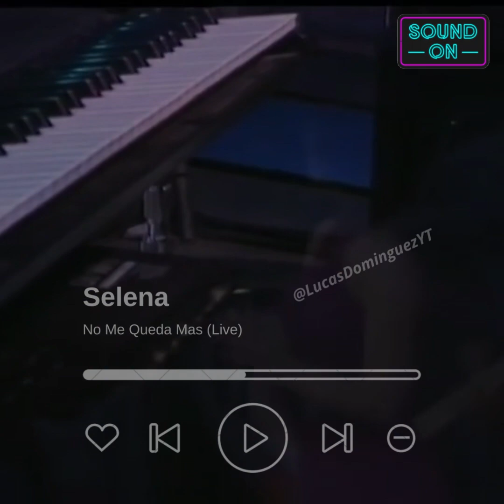Selena - No Me Queda Mas (Live/1995)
Buy the DVD of Selena's Last Concert at the following

A bit about the DVD:
Selena Live : The Last Concert filmed on February 26, 1995, at the Houston Livestock Show and Rodeo in Houston, Texas with a record-breaking attendance of over 64,000 fans. This DVD presents the ultimate Selena concert experience that includes many of Selena y Los Dinos' iconic hit songs and a special Disco Medley.

SET LIST
INTRO
MEDLEY DISC:
I WILL SURVIVE / FUNKY TOWN / LAST DANCE / THE HUSTLE / ON THE RADIO
FORBIDDEN LOVE / DANCE THIS CUMBIA
YOUR DESDIMS / COWARD
TECHNO CUMBIA / LA CARCACHA
I HAVE NO MORE
BIDI BIDI BOM BOM / YES ONCE
THE GUY FROM APARTMENT 512
YOU SEE
AS THE FLOWER

NOTICE: This template was pulled from Canva.

Some templates in this video have a price. If you want to use it, please comment on this video so that I can send it to you by mail and if that were not enough, without a watermark (my username in the video), but you have to lend me a video of yours.

This video is dedicated to all Selena fans who will always keep the legacy of our queen Selena. Sorry for reuploading the video, I do not do it with the intention of damaging the image of our queen Sel but to always maintain Selena's legacy.
Hugs and kisses to all!

Sincerely: Lucas Dominguez